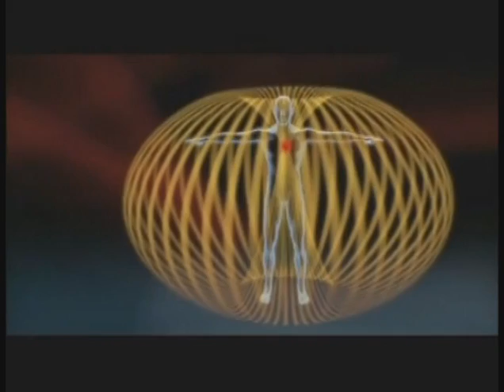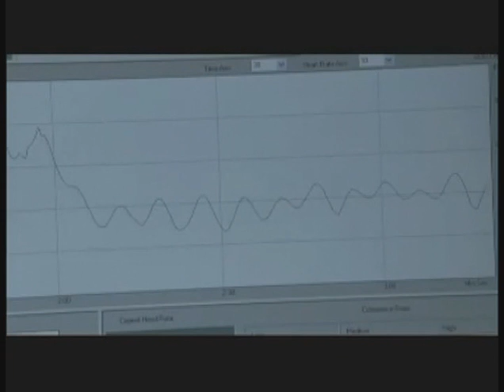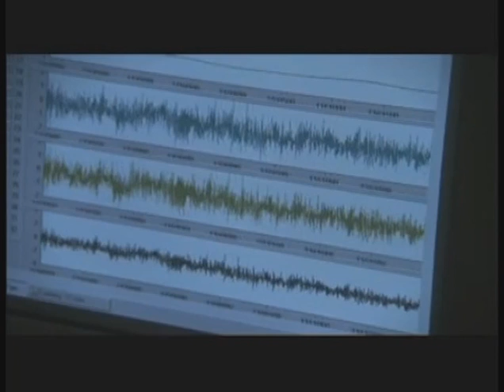O coração & Eletrofisiologia da Intuição | Heart & Electrophysiology of Intuition Leg. PT- BR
Trecho do documentário The Living Matrix, que aborda o que novas pesquisas têm demonstrado sobre o papel do coração no corpo humano. Também descreve um experimento chamado eletrofisiologia da intuição.